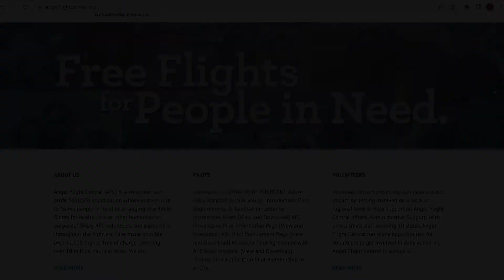Angels Flight Central "A free flight for people in need."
Journey with Jackie Extrand.